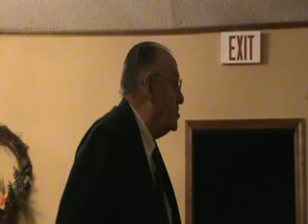10/3/12-Wednesday Night-Rev. Willard Walls